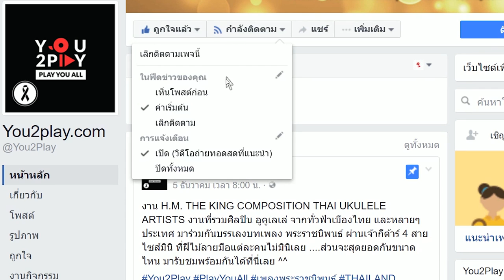YENA - โถขี้